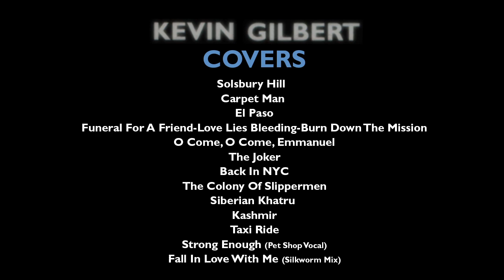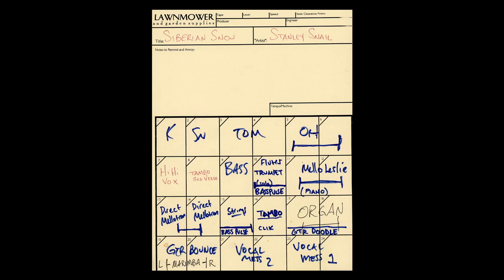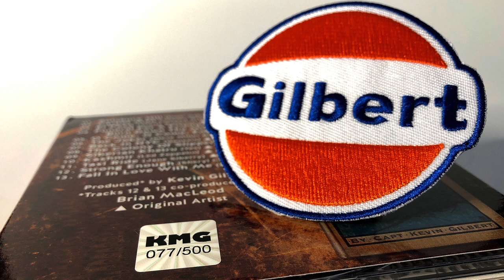Ep. 06 - COVERS - You Are Here: A Kevin Gilbert Podcast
You Are Here - A Kevin Gilbert Podcast
Ep.06 - COVERS

This episode finds multi-instrumentalist Mark McCrite (Rocket Scientists), in conversation with KG estate archivist Wayne Perez as they dissect the newly released CD, COVERS, a thirteen track, career-spanning compilation available now at KevinGilbert.com. Tune in to hear them discuss some of their favorite tracks along with explanations, origins & timelines, and hear some audio samples along the way.

You Are Here is a video podcast celebrating the life and music of Kevin Gilbert, featuring first-hand discussions and interviews with those who knew him well. Recording session insights, observances; anecdotes and remembrances; selections of never-before-heard tracks direct from the vaults — even tech talk! Whether you are still discovering the music of Kevin Gilbert, or have been a fanatic for years, you are bound to find something to love here.